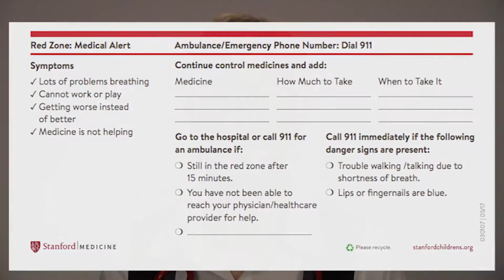Five tips for improved asthma management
Whether your child was just diagnosed with asthma or you and your child have been managing the disease for years, there’s always room to improve your management of asthma symptoms. Karen Hardy, MD, a pediatric pulmonologist at Stanford Children’s Health, identifies five ways to better manage asthma.